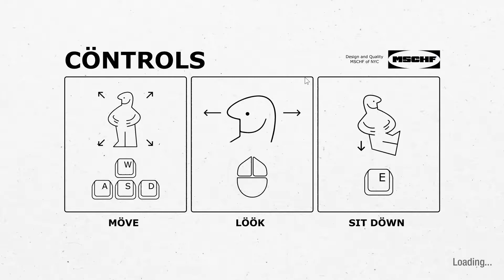Chair Simulator First look with Gameplay!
Hey how are ya? Noxis Flak here and welcome to a first look at CHAIR SIMULATOR the most accurate chair simulator on the market today! Come check it out and head to NOT Idea with me to check out the CHAAAIIRRS.